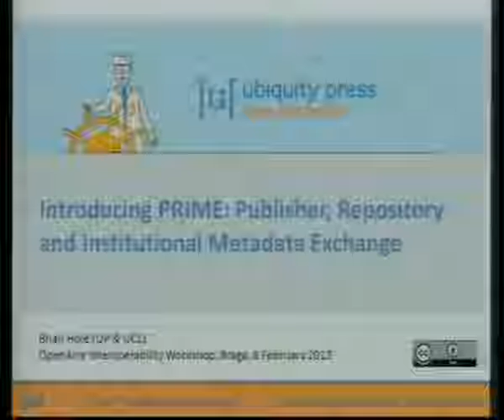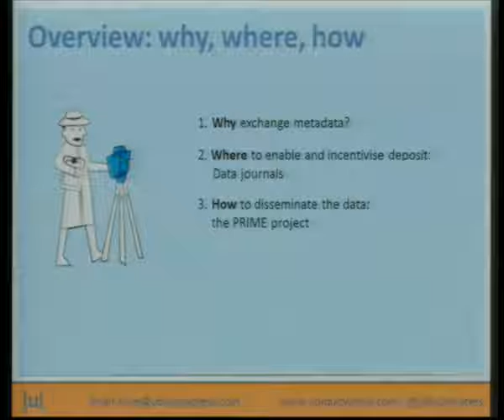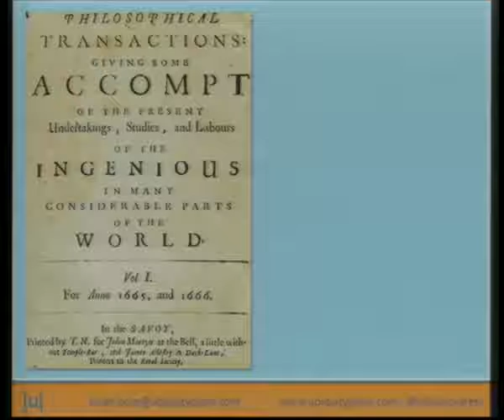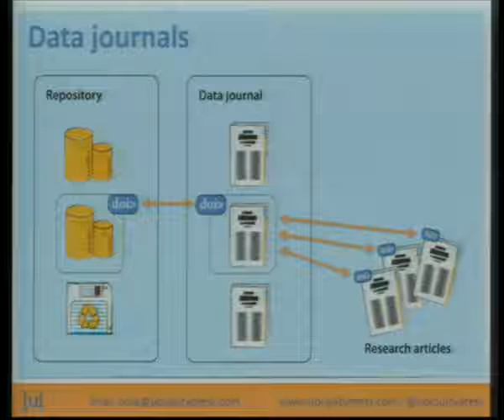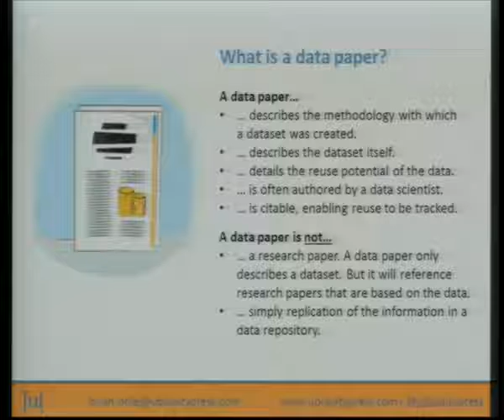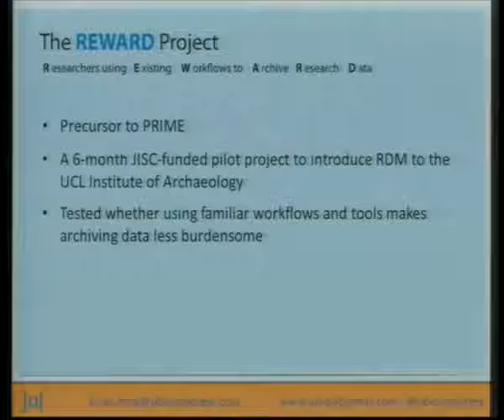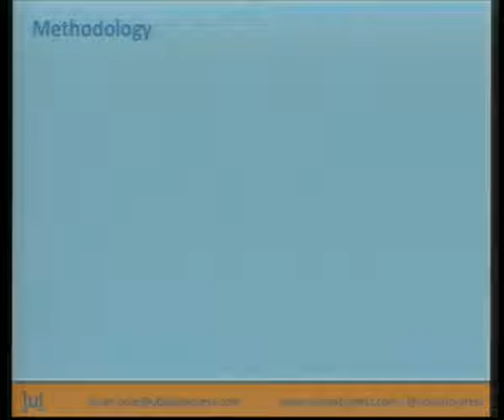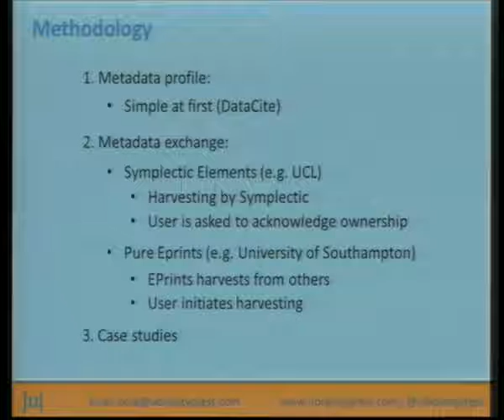Introducing PRIME Publisher, Repository and Institutional Metadata Exchange – Brian Hole 2nd OpenAI